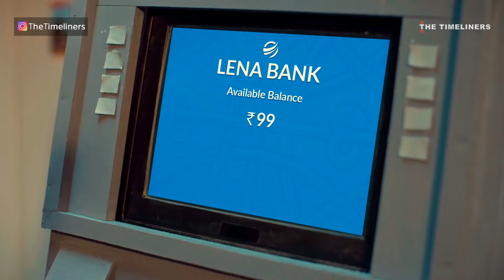buxom concentric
raillery fugitive lump corpulent